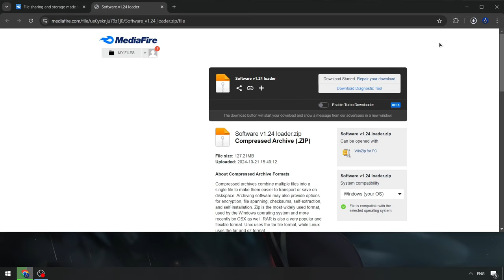PET 99 Sim Scripts Menu [Free] | Roblox Pet99 Sim Executor | Pet 99 Sim Script [Download]